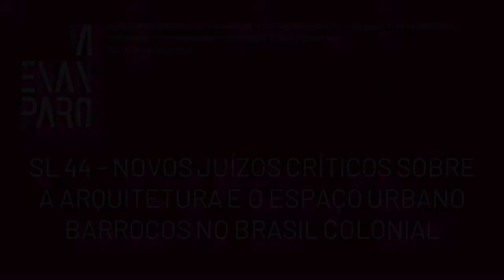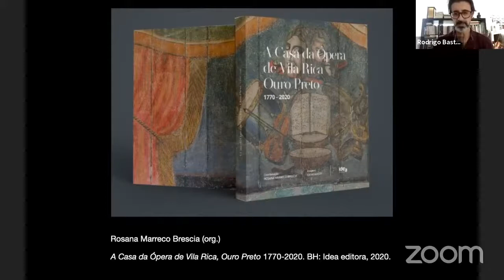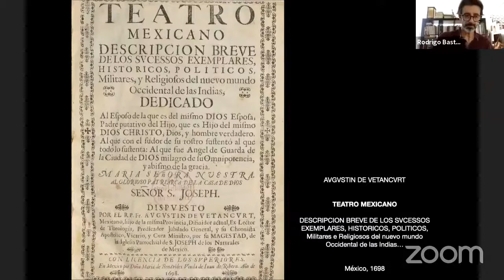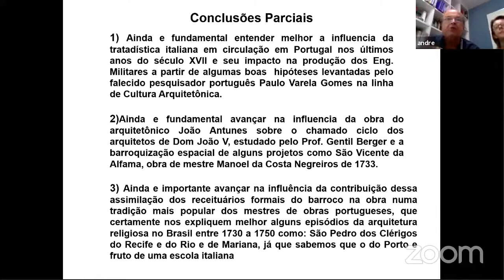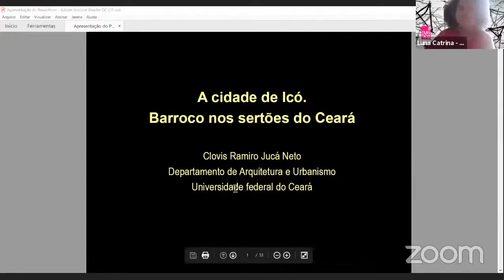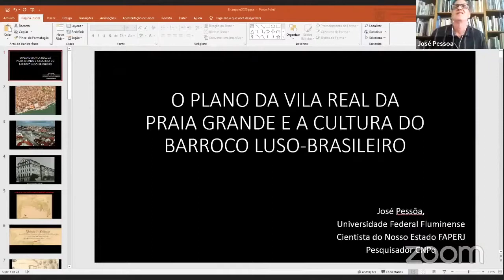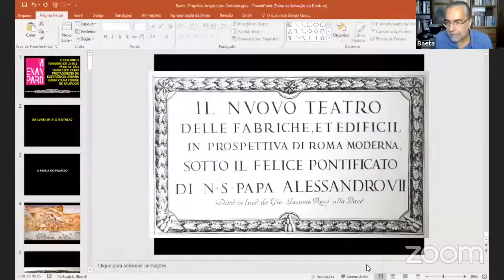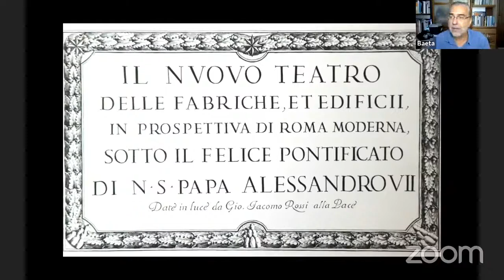VI ENANPARQ - SESSÃO LIVRE 44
SL 44 – NOVOS JUÍZOS CRÍTICOS SOBRE A ARQUITETURA E O ESPAÇO URBANO BARROCOS NO BRASIL COLONIAL
A arquitetura barroca e o teatro do mundo
Rodrigo Bastos

A cidade de Icó. Barroco nos sertões do Ceará
Clovis Jucá

A contribuição dos engenheiros militares na barroquização da planimetria da arquitetura religiosa no Brasil e Portugal entre 1730 a 1750
André Dangelo; Vanessa Brasileiro

A sala de estar é do santo: Praças eclesiásticas no Brasil Barroco, espaços de apresentação e representação
Mateus Rosada

O Conjunto Terreiro de Jesus - Pátio de São Francisco como protagonista da experiência urbana barroca na cidade de Salvador
Rodrigo Espinha Baeta

O plano da Vila Real da Praia Grande na cultura do Barroco Luso-Brasileiro
José Simões Pessôa